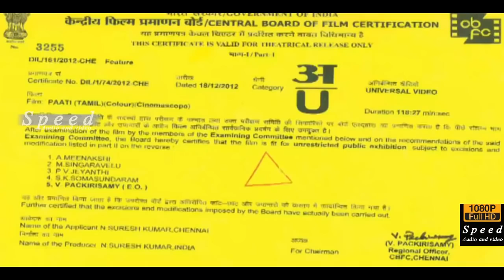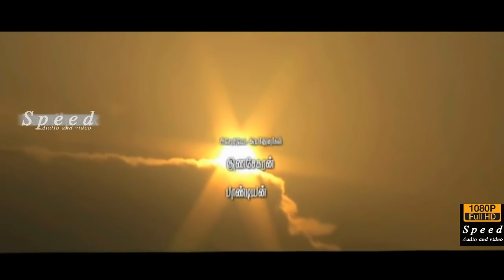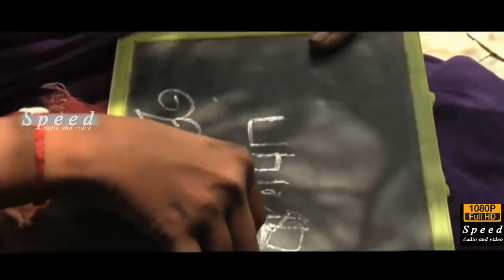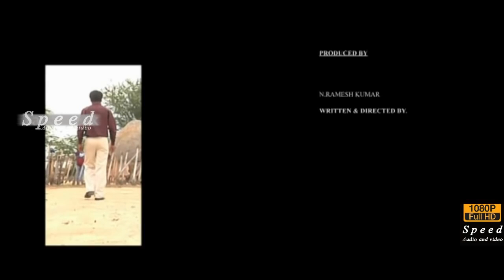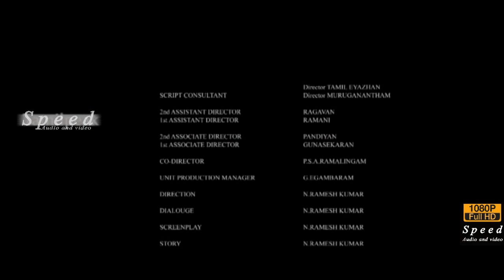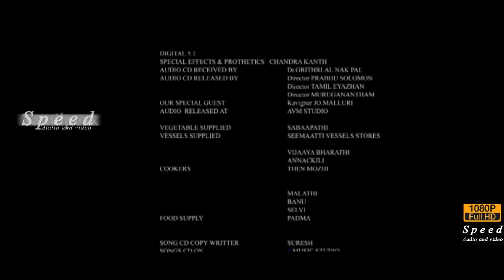Paatti Tamil Movie | Rangammal | Naveen